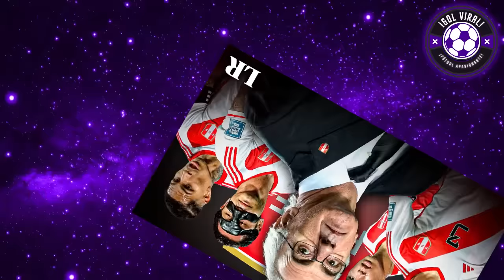¡GRAN SALTO! OLIVER SONNE FICHA POR GIGANTE de EUROPA! B0MB4Z0! PERÚ y AMISTOSOS en MARZO! PARTIDAZO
¡B0MB4Z0 MUNDIAL! OLIVER SONNE TODO LISTO PARA FIRMAR POR EQUIPO GIGANTE de EUROPA!! DA EL GRAN SALTO EN SU CARRERA!!

¡OLIVER SONNE A UNA LIGA TOP MUNDIAL EN EUROPA!! BRUTAL!!
DEJA SILKEBORG! INCREIBLE ¿LO LLAMA DINAMARCA?

¡DEBUTA FOSSATI!! OFICIAL: LA SELECCIÓN PERUANA JUGARÁ PARTIDOS AMISTOSOS PREVIO A LA COPA AMÉRICA!! Y ELIMINATORIAS 2026!!

PERU VS NICARAGUA
PERU VS REPÚBLICA DOMINICANA!!
AMISTOSO CONFIRMADOS
SELECCION PERUANA CONFIRMA Y OFICIALIZA AMISTOSOS EN MARZO 2024!!

BRUTAL!! POLÉMICOS AMISTOSOS EN DEBUT DE JORGE FOSSATI COMO NUEVO DT DE PERÚ!! "PARTIDOS MONCES"

ANALISIS HOY EN VIVO

JURGEN KLOPP LLAMA A OLIVER SONNE
FLORENTINO PEREZ ANALIZA FICHAJE DE OLIVER SONNE HOY